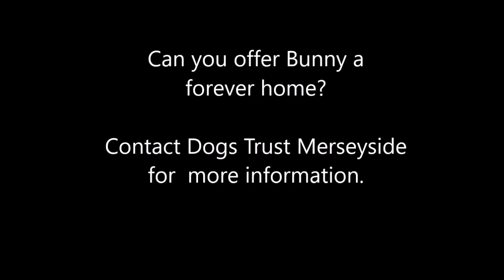Dogs Trust Merseyside - Bunny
Likes

Bunny is an independent little chap who quite likes things his own way! He's very loving though, particularly towards older people and will make a great companion for an older person or couple. Bunny has quite the fondness for buttered toast and home comforts! He happily sits on his own chair and sometimes plays by himself but he really does not like to be alone and is looking for a constant companion.

Bunny is NOT a lap dog! He needs a quiet, CHILD FREE home, he doesn't like to be overhandled or groomed and at the moment is undergoing acceptance training for these, which will need to be continued in the home. He doesn't enjoy the company of other dogs but will tolerate walking with a small, quiet one at times. Bunny also needs to be left alone when eating. He is housetrained and will need multiple visits before taking him home.

Full support and advice will be on hand at all times from our Training & Behaviour team, throughout Bunny's adoption process and after he goes home.

1045059